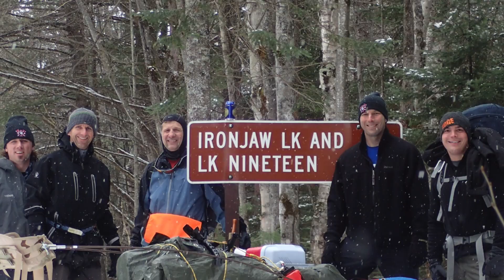Winter Camping-2018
Winter Camping on Iron Jaw Lake, Hiawatha National Forest